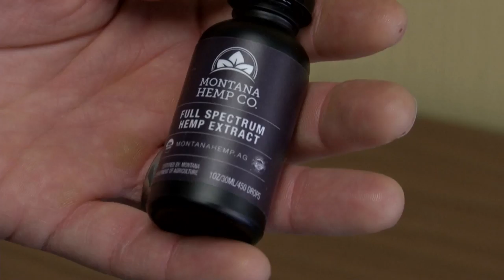Montana Ag Network: Hemp growers in Montana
Since 2016, farmers around Montana have begun experimenting with a new crop – hemp.